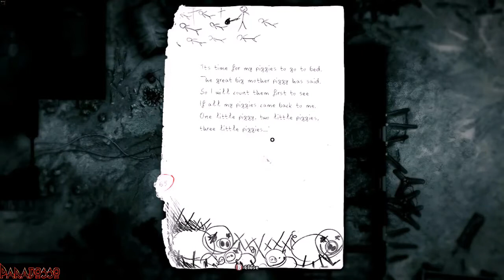| DARKWOOD [ITA] | Episodio - 16